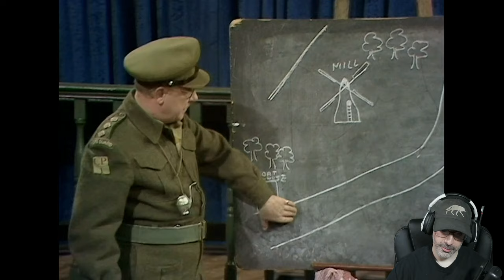American Reacts to Dad's Army Series 4 Episode 2 Don't Forget The Diver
TH
Stuart W
David M
Darmok
MarkyB
Pikes
Mark P
Central Hub
B
ISA
Steven
Chris
Joshua G
Saragh
Christopher L
Samuel
Leo
S R
Josh Middleton
K Girl
Shahzaib Ahmed
Reckless Love Productions
Steph J
Maya
Phillip James
Wowdad
Jack Rolls
Weston's TV Tidbits
Anne-Marie
Richi M
James C
Mozzyquodo
Suzy Martin
Daniel D
Stewie1k94
Chris D
Daniel Weston
Sara K
Johathan G
Rutger Van Gestel
Kevin M
Dr Sardonicus
Stu Jones
Luke Taylor
Andrew S
RoosterB78
Lostscotsman
Noah